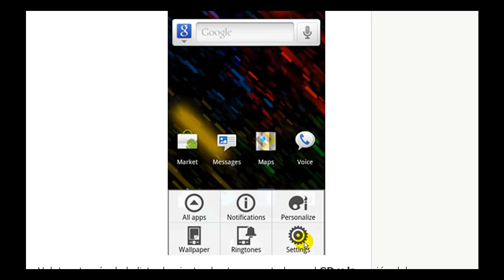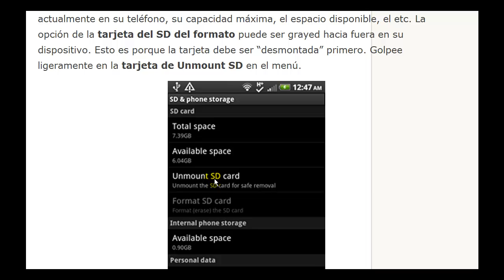Dé formato a la tarjeta del SD en el androide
Cada teléfono androide viene con una tarjeta instalada previamente del SD para la memoria extensible. Una tarjeta del SD es una gran manera de almacenar música, películas y otros medios para guardar su teléfono construido en la memoria abierta para los usos y los datos de usuario. La memoria de la tarjeta del SD es también beneficiosa porque usted puede intercambiar tarjetas del SD adentro y hacia fuera proveer aleatoriamente de usted el espacio de almacenaje casi ilimitado.
Si usted quiere substituir la tarjeta del SD (generalmente microSD) en su teléfono por una tarjeta más grande de la capacidad de memoria, usted puede necesitar dar formato a la tarjeta para el uso en su dispositivo. Afortunadamente, el androide permite que usted realice la esta derecha de la acción en su teléfono sin la necesidad de una computadora.